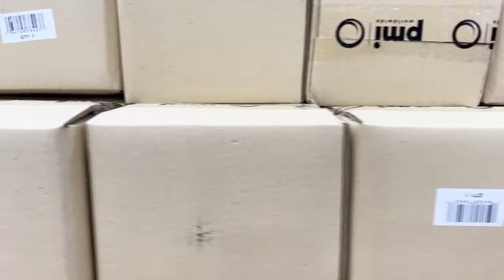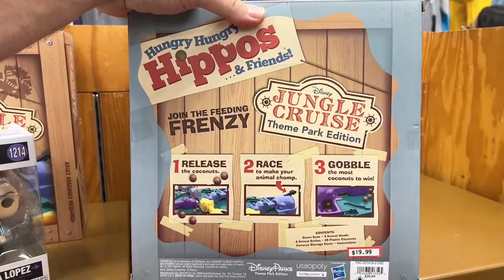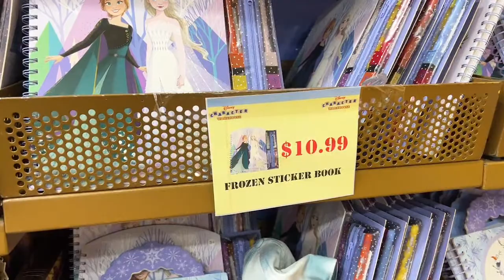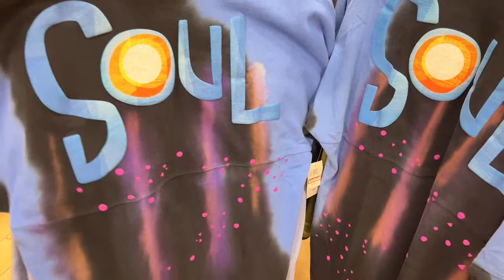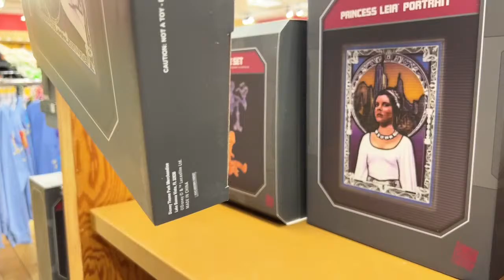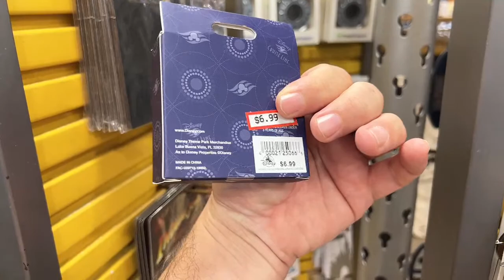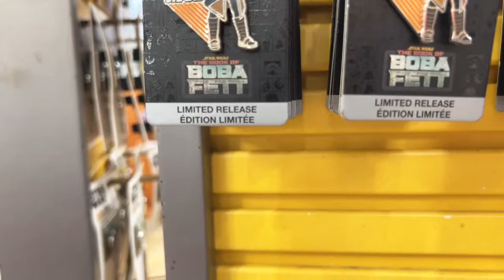🔴 Live Shopping From Disney Character Warehouse Vineland!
In this live stream, will be live shopping from Disney Character Warehouse I Drive!  So come have some fun with us at 5:30pm!

How to place and order?  If you see an item during the live stream you would like to purchase, please comment during the live that you want the item and we will happily pick it up for you!  You will then need to send us and email at with your first and last name and the item or items you are purchasing that we we can email you back your invoice.
You can always send us an email at if you see an item you want and the live has already ended and you are watching the video at a later time.